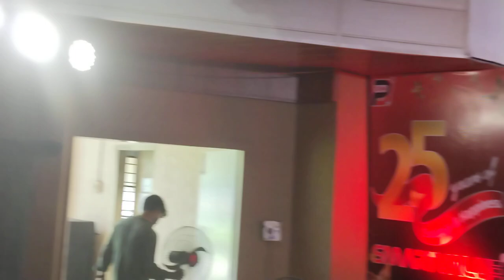Guwahati Recognition Programe | Smart Achiever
Guwahati_Recognition _Programe